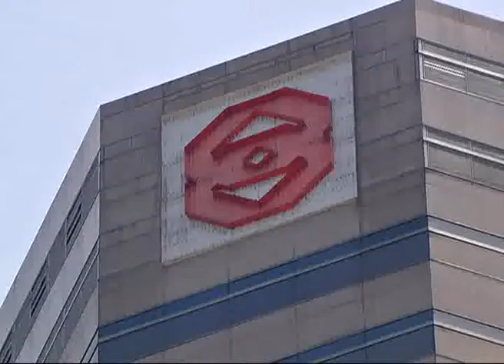Public Bank Posted Lower Pre-Tax Profit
Public Bank Berhad posted a lower pre-tax profit of RM 1.56 billion for the third quarter ended September 30th 2016, versus RM 1.61 billion recorded in the same quarter last year.

Revenue, meanwhile increased to RM 5.03 billion, from RM 4.91 billion previously.

In its filing to Bursa Malaysia, it said the decrease in pre-tax profit was mainly due to lower operating income and higher operating expenses.

As for the first nine months of 2016, its pre-tax profit touched RM 4.76 billion, on the back of a revenue of RM 15.02 billion.

It said, domestic lending continued to achieve above industry loan performance, with a loan growth of 7.8 percent.

Meanwhile, on deposit-taking, Public Bank achieved an annualised 7.4 percent growth in total deposits.